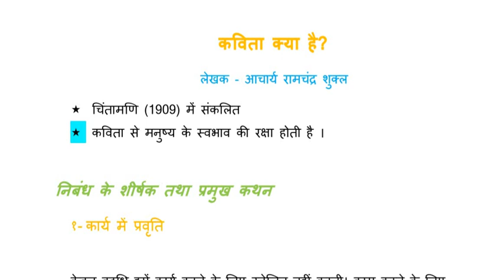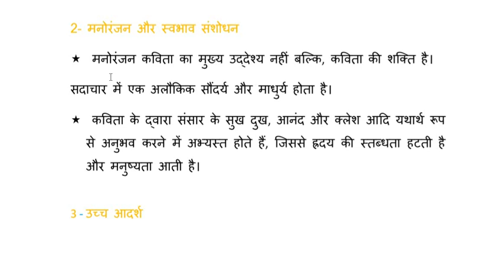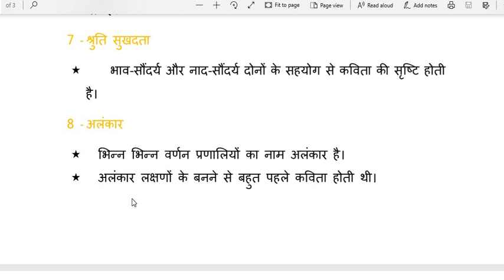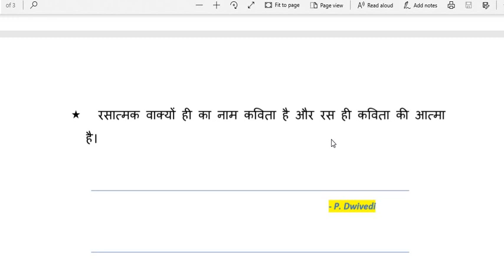कविता क्या है? निबंध, रामचंद्र शुक्ल के महत्वपूर्ण कथन/ पंक्तियां for Net JRF assi prof. kvita kya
कविता क्या है? निबंध
आचार्य रामचंद्र शुक्ल
शीर्षक तथा महत्वपूर्ण कथन
परीक्षा की दृष्टि से महत्वपूर्ण तथ्यात्मक प्रस्तुति